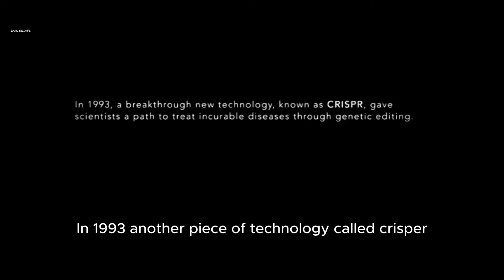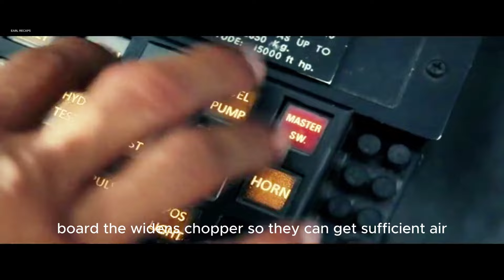A Genetic Experiment Gone Awry: Infected Animals Become Super Creatures and RAMPAGE the City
Primatologist Davis (Dwayne Johnson) shares an unshakable bond with George, the extraordinarily intelligent, silverback gorilla who has been in his care since birth. When a greed-fueled corporation's genetic experiment goes awry, George and other animals across the country are mutated into aggressive super creatures that rampage the city. In an adrenaline-filled ride, Davis tries to find an antidote to not only halt a global catastrophe, but to also save the fearsome creature that was once his friend.